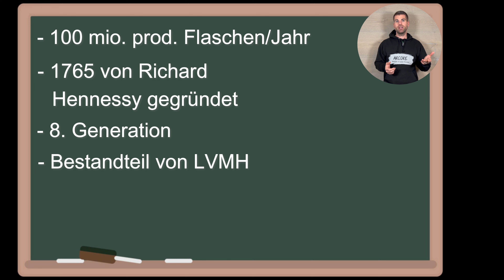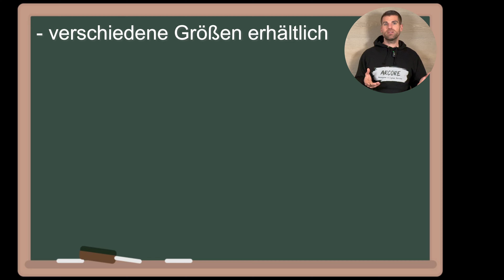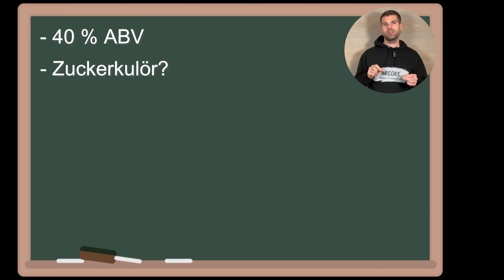HENNESSY X.O | Wie gut ist dieser Klassiker unter den Cognacs?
Heute haben wir mal einen echten Klassiker. Der Hennessy X.O zählt zu den meistverkaufsten Cognacs der Welt.
Heute möchten wir diesen Cognac, welchen wir auf Herz und Niere prüfen möchten, verkosten und bewerten.

0:00 - Intro
0:24 - Überblick zu Hennessy
3:01 - Review Hennessy X.O
3:05 - Präsentation der Flasche
3:21 - Zahlen und Fakten zur Abfüllung
4:38 - Beginn der Verkostung
4:40 - Farbe
5:03 - Nase
6:08 - Geschmack
6:58 - Abgang
7:44 - Gesamteindruck
8:46 - Ergebnis (Punkte)